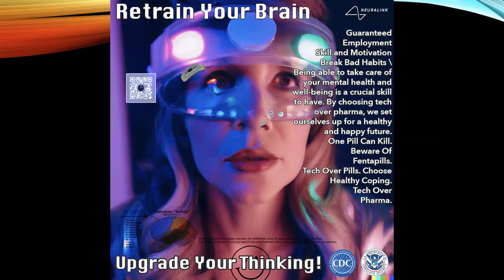420 Spectacular plus the WIPEOUT EVENT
Happy 420! It's my birthday and more horrible news from the future! Wonderful, I know!

I was having trouble sleeping Last night so I decided to talk to my future self about what we can do about gun violence, when he told me about an incident in 2035 that finally turned the tide in America. This was THE WIPEOUT EVENT caused by a remix group of young Anarchists called Make America General Anarchy

This was completely unexpected to me. I had expected nothing changed in this given the Dyer state of the future and 2123. However, Americans got their shit together due to a terrifying event that I almost couldn’t imagine what could happen in this country. I’m going to share it with you today in the hopes that we can prevent it.

I worry that by mentioning this, I could actually accelerate this event on the timeline, but so many people are dying right now. I can only hope that if that happened, it would lead to Americans talking to each other and getting their shit together to stop the senseless gun violence in this country.

As mass shooters became increasingly common it was harder for them to break through and get their taste of infamy. Therefore, a group of disaffected individuals began to plan the first Mass event mass shootings.

They strategically overwhelmed police by attacking multiple locations at the same moment planned in quiet chat rooms in games they played. The few who had some military experience tutoring the rest.

They accumulated body army and incendiary devices such as moltov cocktails and improvised napam from soap and gasoline.

They had become a death cult with the purpose of bringing about total collapse of society. They recruited and planned for years before they executed . They setup livestreams and leader boards for the killing fields and racked up 13,287 lives in a single six hour period before police and the military regained control of the situation.

They believed they were sacrificing every person they killed to their God, in hopes of being able to bring about the final Armageddon down to the Earth. A misguided mismanagement of the worst ideas. Some even had sex with the dead bodies of the victims.

As awful as this situation was it finally led to meaningful gun control
Reform and a restoration of mental health services in this country.
Full Story on twitter.